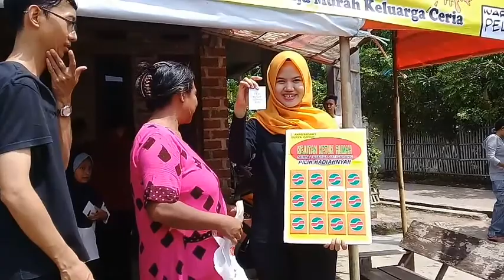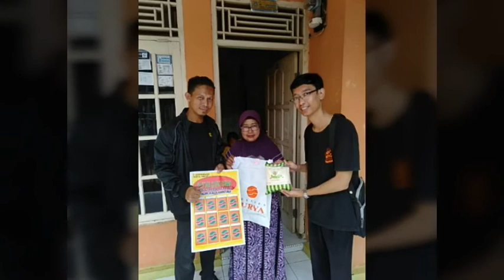Kejutan ketuk rumah ( tok tok wow ) desa pilangsari 23 maret 2019